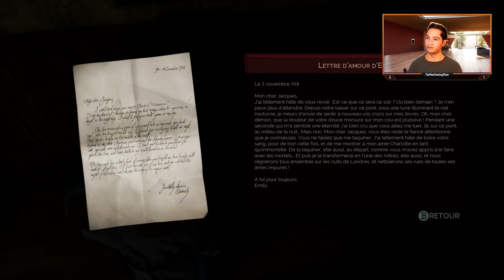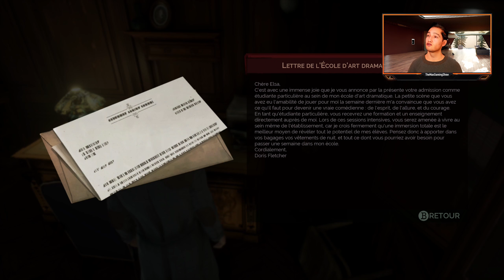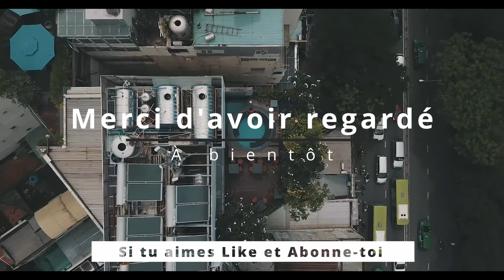Enquêtons sur l'épidémie !!! Let's Play Vampyr, Épisode 15 !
Salut, ma petite communauté, aujourd'hui, on attaque un let's play sur Vampyr !!! Un jeu que je voulais faire depuis longtemps ! Alors, venez le faire avec moi !!!

Bon Visionnage !!!